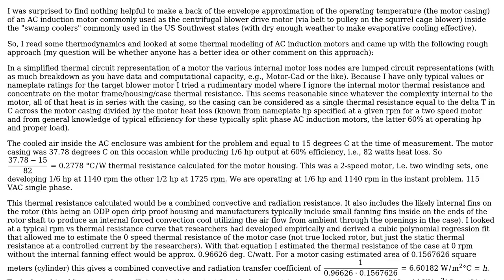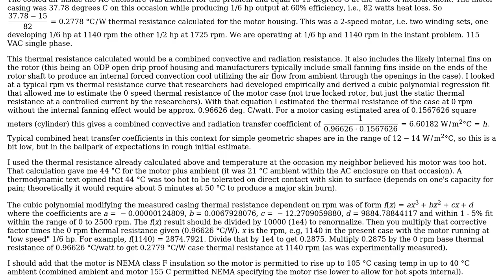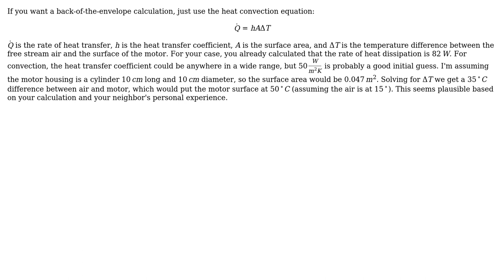How to calculate temperature rise on AC induction motor in an evaporative cooler centrifugal...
Engineering: How to calculate temperature rise on AC induction motor in an evaporative cooler centrifugal blower?

With thanks & praise to God, and with thanks to the many people who have made this project possible! | Content (except music & images) licensed under CC BY-SA | Music | Images & others | With thanks to user hazzey user Dalton Bentley user Carlton and the Stack Exchange Network Trademarks are property of their respective owners. You are responsible for your own actions.